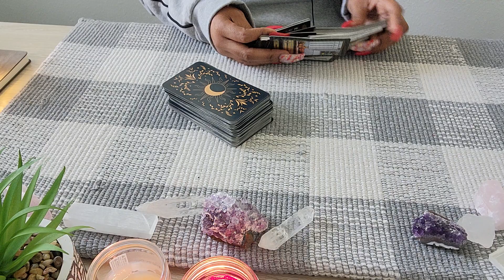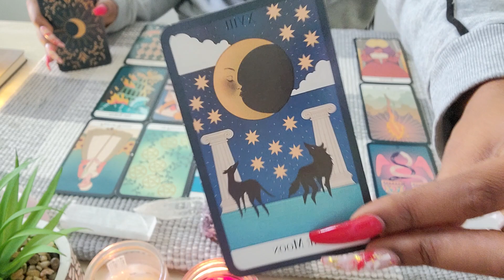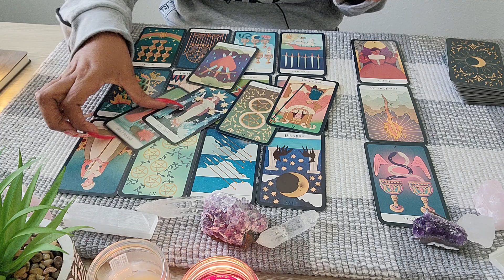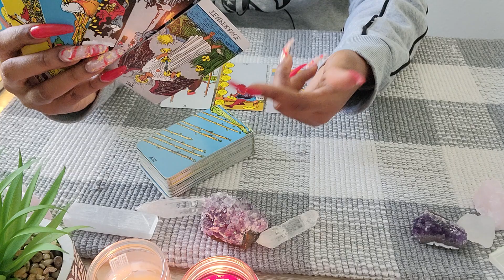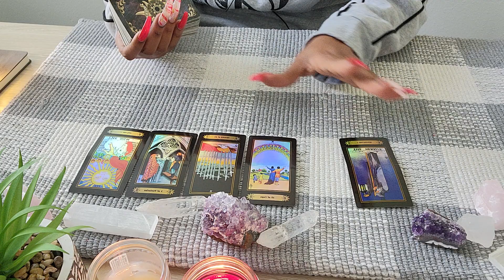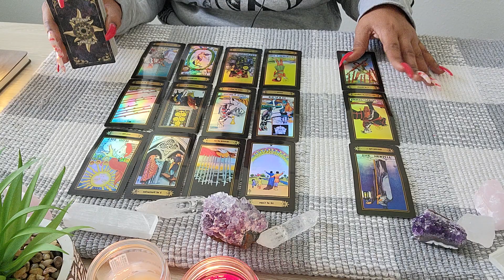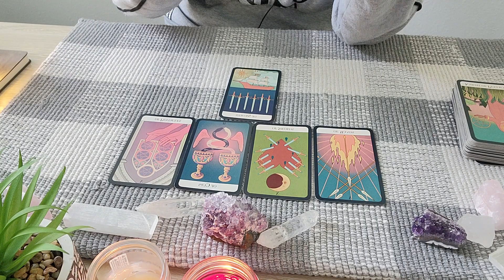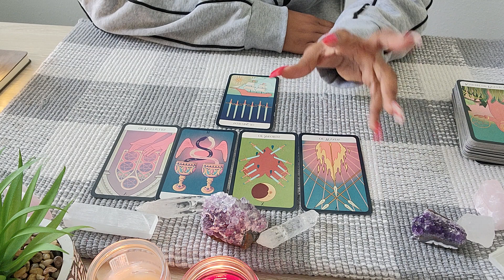GEMINI♊️WOW, SURPRISE SURPRISE😮THINGS R SO BAD,THAT U WON'T SEE THIS COMING😤SOULMATE IN SEPARATION💫